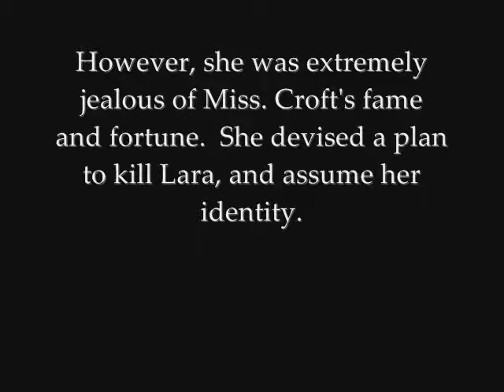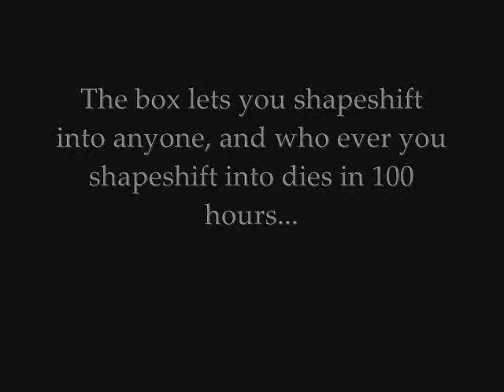The Croft Curse Introduction(Trailer)